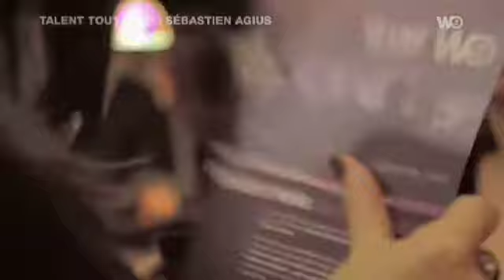Talent Tout Neuf W9 Sébastien Agius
Un talent tout neuf à voir, à entendre et à soutenir : Sébastien Agius